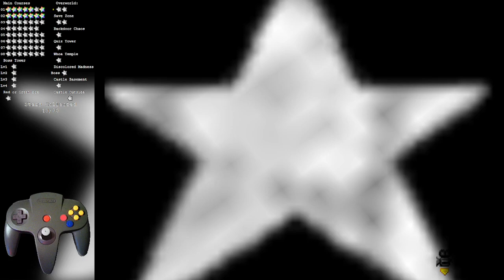Star Revenge 5.5: Destroyed Memories (1/2)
hello! in part 1 of 2 i obtain 43/70 stars and complete the ending.